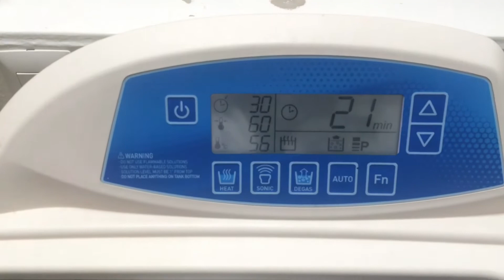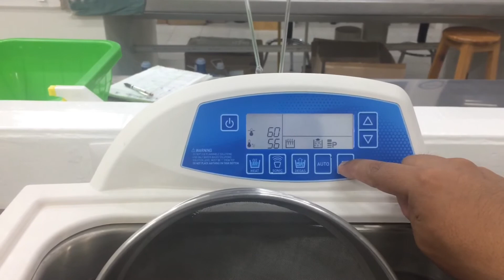CÓMO LIMPIAR EL TAMIZ DE PRUEBAS FÍSICAS MONITOX MALLA Nº 100 y Nº200 CUANDO SE TAPA CON GLUTEN SECO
Hola, que tal a todos, sean bienvenidos y bienvenidas.

Te ha pasado que la harina de que estas pasando por la batería de tamices de pruebas físicas se humedece y la harina se adhiere al tamiz y no sale con aire comprimido.

Aquí te doy la solución para limpiar tu tamiz de pruebas físicas, Montinox.

Si te ha servido el tutorial, regalame manita arriba.

Nos vemos en un próximo video de laboratorios.